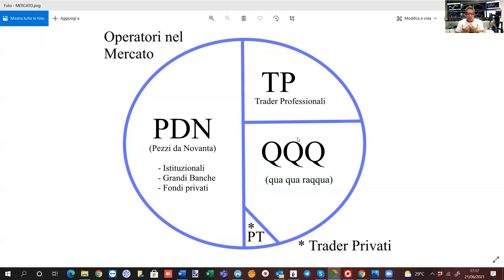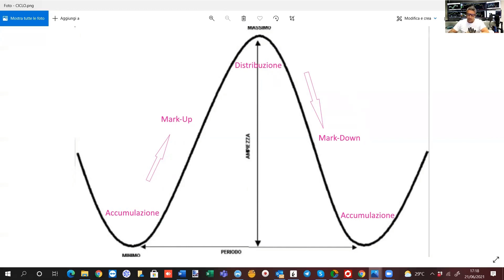Pillola finale sui Volumi